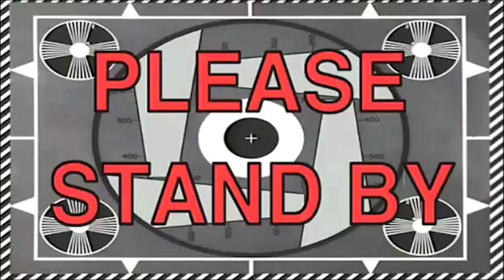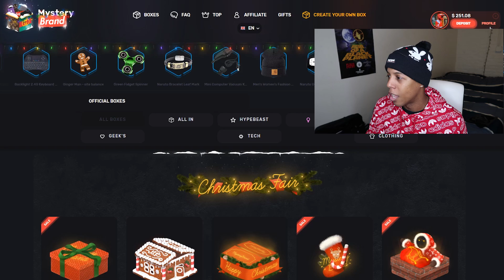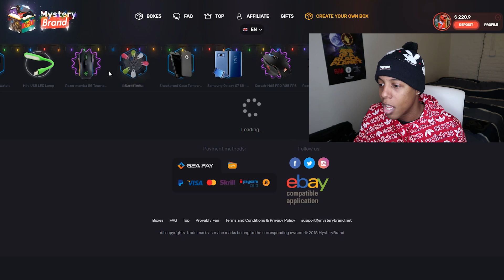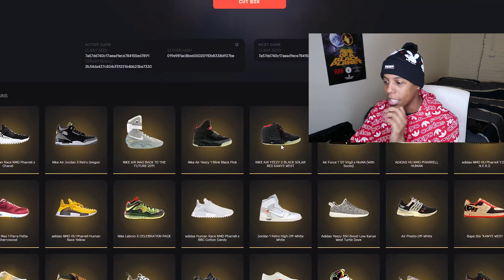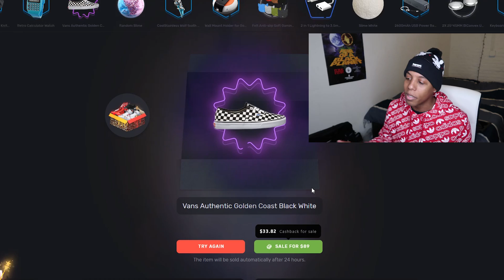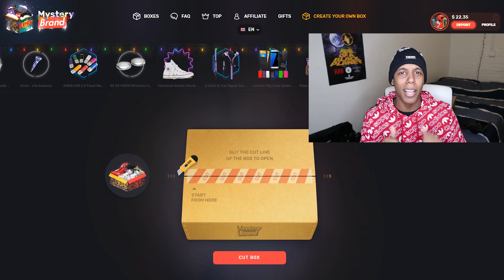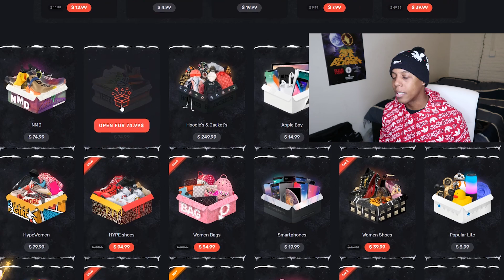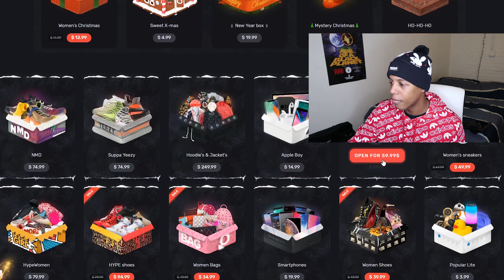My Last Mysterybrand.net Video..... RIP *Non Sponsored*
todays video we unbox a pair of sneakers and open some hypebeast mystery boxes